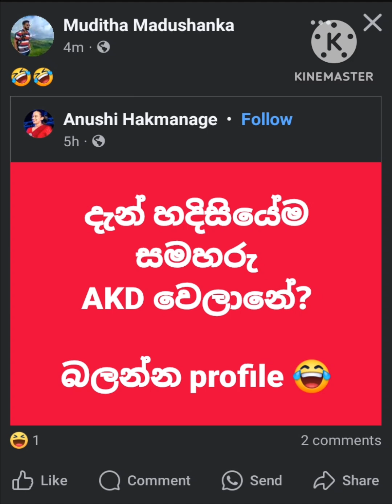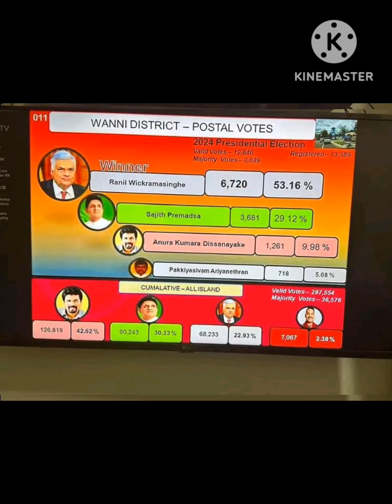අද හවසම දිව්රුම් දෙනව කියන්නෙ. ආරංචිය එහෙමයි. සුභ අළුත් අවුරුද්දක් වේවා.. සුභ නැකතට, අද රට අනුරට